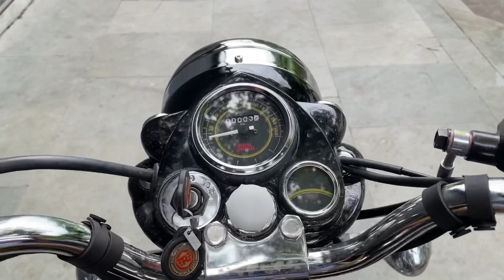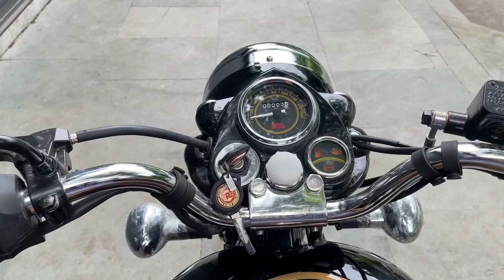लोहा चलाओ Plastic नही 🔥 | Royal Enfield Bullet 350 CC Kick Start | The OG Bullet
Contact - Mr Narayan Singh (Showroom Manager)